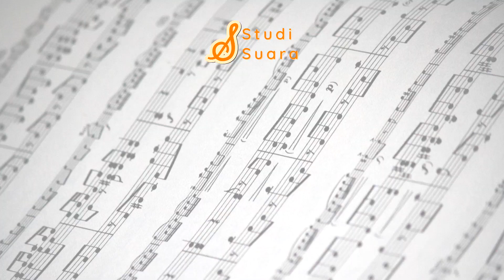Ada Vtuber Nyanyi Pakai Style Jadoel | Oceane Otoishi | "MUSICOMMENT"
12 Tahun Terakhir - Bunga Citra Lestari (Cover by Oceane Otoishi)

Music
SONG : 12 Tahun Terindah
ARTIST : Bunga Citra Lestari
ALBUM : 12 Tahun Terindah
LICENSES
PT TRINITY OPTIMA PRODUCTION (on behalf of BASH Music Company); LatinAutorPerf, UMPG Publishing, PT Massive Music Entertainment, and 9 Music Rights Societies